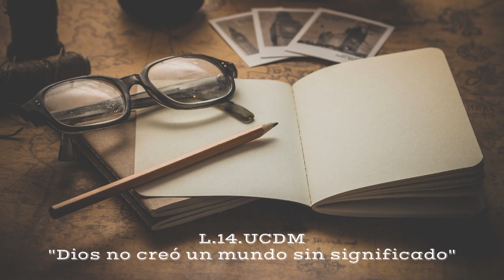Lección 14. Ucdm. Dios no creó un mundo sin significado.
"Dios no creó un mundo sin significado".

1. La idea de hoy es obviamente la razón de que sea imposible que haya un mundo que no tenga significado. Lo que Dios no creó no existe. Y todo lo que existe, existe tal como Él lo creó. El mundo que ves no tiene nada que ver con la realidad. Es tu propia obra, y no existe.

2. Los ejercicios de hoy deben practicarse con los ojos cerrados todo el tiempo. El período de búsqueda mental debe ser corto, a lo sumo un minuto. No lleves a cabo más de tres sesiones de práctica con la idea de hoy a menos que te sientas a gusto haciéndolas. De ser así, es porque realmente entiendes su propósito.

3. La idea de hoy es un paso más en el proceso de aprender a abandonar los pensamientos que le has adscrito al mundo, y a ver en su lugar la Palabra de Dios. Los pasos iniciales de este intercambio, al que verdaderamente se le puede llamar salvación, pueden ser bastante difíciles e incluso dolorosos. Algunos de ellos te conducirán directamente al miedo. Mas no se te dejará ahí. Irás mucho más allá de él, pues es hacia la paz y seguridad perfectas adonde nos encaminamos.

4. Piensa, mientras mantienes los ojos cerrados, en todos los horrores del mundo que te vengan a la mente. Nombra cada uno de ellos a medida que se te ocurra, e inmediatamente niega su realidad. Dios no lo creó, y, por lo tanto, no es real. Di, por ejemplo :
Dios no creó esa guerra, por lo tanto, no es real.
Dios no creó ese accidente de aviación, por lo tanto, no es real.
Dios no creó [especifica el desastre], por lo tanto, no es real.

5. Entre los temas adecuados para la aplicación de la idea de hoy se puede incluir, asimismo, todo aquello que temas te pueda ocurrir a ti, o a cualquier persona por la que estés preocupado. Nombra en cada caso el “desastre” en cuestión muy concretamente. No uses términos abstractos. Por ejemplo, no digas: “Dios no creó las enfermedades”, sino “Dios no creó el cáncer”, o los ataques cardíacos, o lo que sea que te cause temor.

6. Eso que estás contemplando es tu repertorio personal de horrores. Esas cosas son parte del mundo que ves. Algunas de ellas son ilusiones que compartes con los demás, y otras son parte de tu infierno personal. Eso no importa. Lo que Dios no creó sólo puede estar en tu propia mente, separada de la Suya. Por lo tanto, no tiene significado. En reconocimiento de este hecho, concluye las sesiones de práctica repitiendo la idea de hoy :

7. Por supuesto, la idea de hoy puede aplicarse, aparte de las sesiones de práctica, a cualquier cosa que te perturbe a lo largo del día. Sé muy específico al aplicarla. Di :
No creó [especifica la situación que te esté perturbando], por lo tanto, no es real.
Tema: Confliction & Catharsis –Asher Fulero